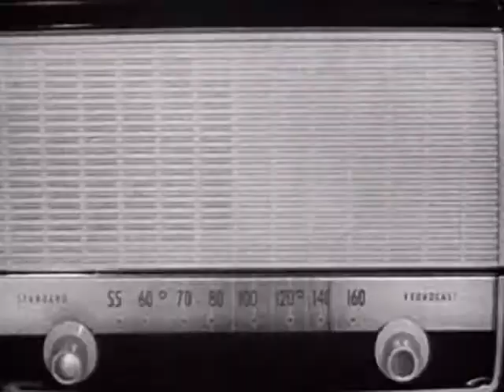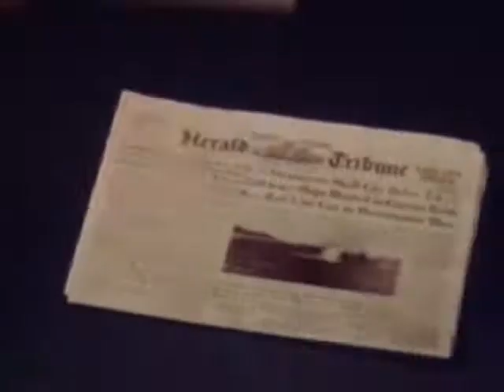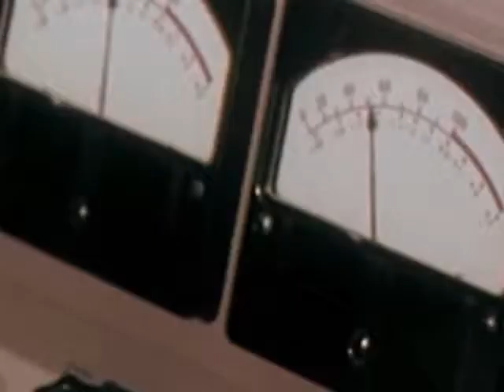Tuesday Boulevard (feat. Kyla Brown) - One of These Days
The Official video for 'One of These Days' by Tuesday Boulevard